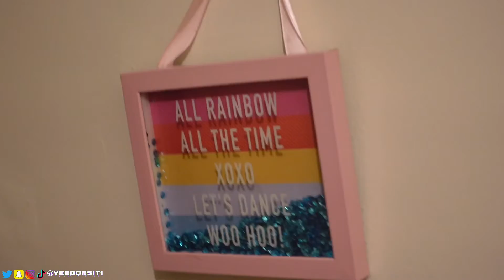OUR MORNING ROUTINE | VLOGTOBER DAY 8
Socials

Welcome to the family please do engage in the comment section if you so desire but I’m only responding to POSITIVE comments only!

Camera👉🏾Sony ZV-1/iPhone 12 Pro Max